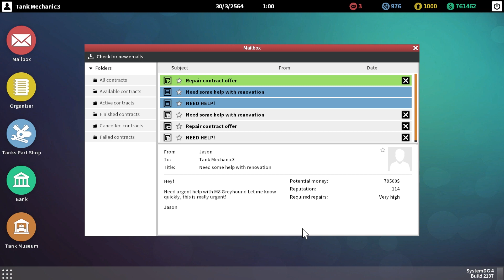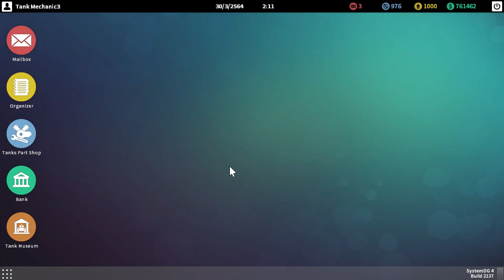รถสนิมเกรฮาวด์ - Tank Mechanic Simulator ไทย #16 (อัพเดท)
วันนี้เราอยู่กับเกม  tank mechanic simulator ซึ่งเกมมีอัพเดทแล้วหลังจากที่รอคอยกันมาอย่างนาน เกมนี้ให้เราเป็นช่างซ่อมรถถังในยุคของสงครามโลกครั้งที่ 2 บอกเลยว่าโคตรสมจริงมาก และวันนี้จะเป็นยังไงไปดูกัน